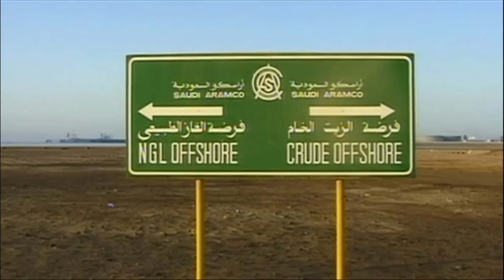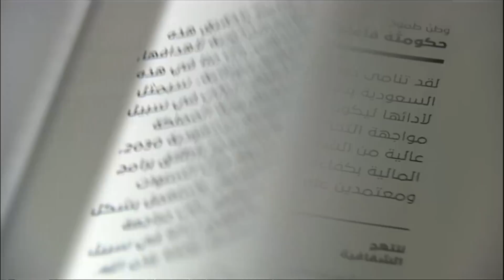رؤية المملكة العربية السعودية 2030 - العالم هذا المساء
أقر مجلس الوزراء السعودي خطة بعنوان مشروع رؤية المملكة العربية السعودية 2030 تهدف إلى إنهاء اعتماد الاقتصاد السعودي على النفط.
وشكل النفط أكثر من 70 في المائة من العائدات السعودية العام الماضي.
وقالت وكالة الأنباء السعودية إن قرار الموافقة تضمن بندا حول "قيام مجلس الشؤون الاقتصادية والتنمية بوضع الآليات والترتيبات اللازمة لتنفيذ هذه الرؤية ومتابعة ذلك."